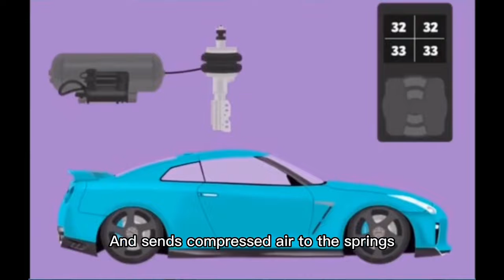How air suspension works and its advantages，With english subtitles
This video details how air suspension works and its benefits.
Air suspension is a type of vehicle suspension powered by an electric or engine-driven air pump or compressor. This compressor pumps the air into a flexible bellows, usually made from textile-reinforced rubber. Unlike hydropneumatic suspension, which offers many similar features, air suspension does not use pressurized liquid, but pressurized air. The air pressure inflates the bellows, and raises the chassis from the axle.

Air suspension is used in place of conventional steel springs in heavy vehicle applications such as buses and trucks, and in some passenger cars. It is widely used on semi trailers and trains (primarily passenger trains).

The purpose of air suspension is to provide a smooth, constant ride quality, but in some cases is used for sports suspension. Modern electronically controlled systems in automobiles and light trucks almost always feature self-leveling along with raising and lowering functions. Although traditionally called air bags or air bellows, the correct term is air spring (although these terms are also used to describe just the rubber bellows element with its end plates).